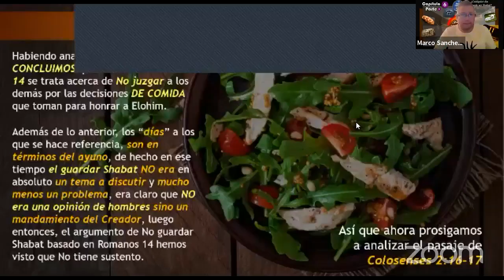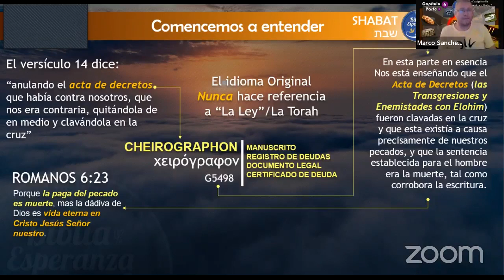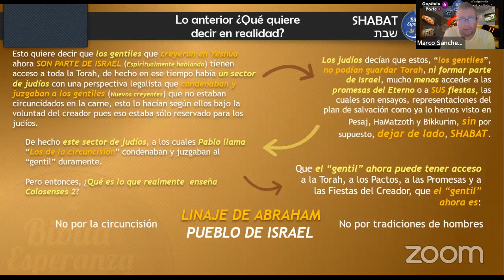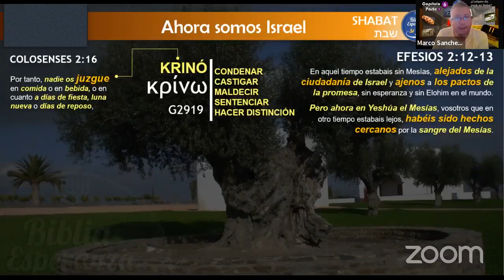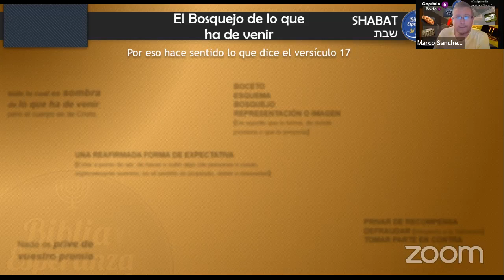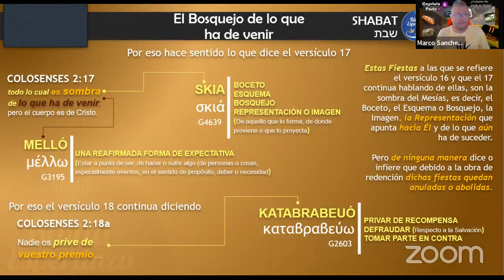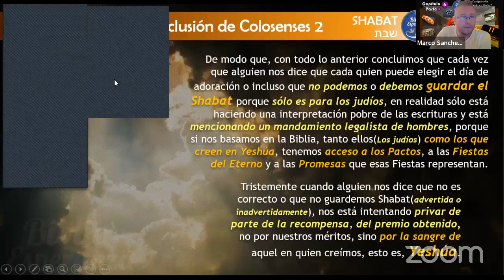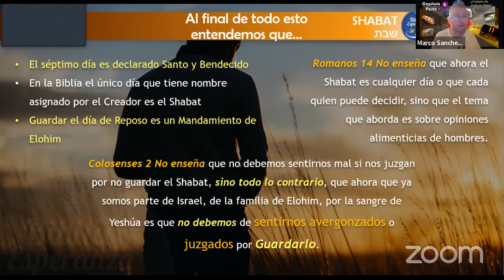14 | Shabat El Mandamiento Olvidado | Capítulo 6 | Cualquier dia puede ser Shabat | Parte 2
En este video concluimos el sexto capítulo de este bonito estudio donde desmentimos los argumentos de que cualquier día puede ser Shabat y que no hay inconveniente en que cada quien celebre cuando mejor le parece, no te pierdas este capítulo pues aprenderás muchas cosas.

Esperamos sea de gran bendición para tu vida.

►Este es el enlace al grupo de "Raices Hebreas Querétaro" por si deseas aprender más acerca de tu identidad como Hebreo/Israelita y muchas cosas más que nunca te han enseñado:

►Cualquier apoyo a este ministerio si el Eterno lo ha puesto en tu corazón en verdad es de gran ayuda

►Y como siempre, te deseo:

Que YAHWEH te bendiga y te guarde. Que YAHWEH haga su rostro resplandecer sobre ti y te muestre su favor. Que YAHWEH levante su rostro hacia ti y te dé Shalom.